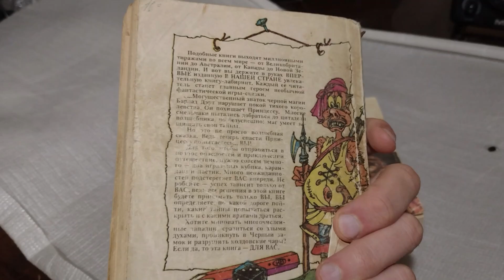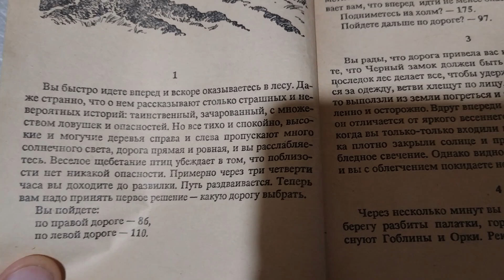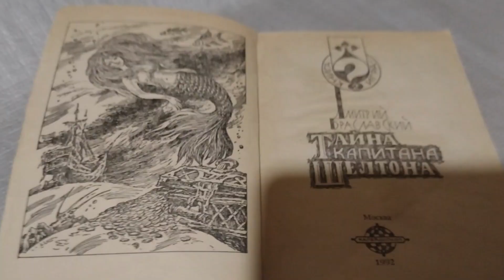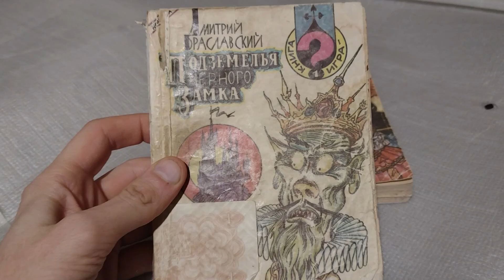КНИГА-ИГРА БРАСЛАВСКОГО (А ПОМНИТЕ? вып. 1)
А помните, были в девяностые такие книги-игры Дмитрия Браславского? Сегодня вспоминаем о них!
* карта Mastercard (Монобанк): 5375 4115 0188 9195
* биткоин: 1PCo2zznEGMFJey4qFKGQ8CoFK2nzNnJJf